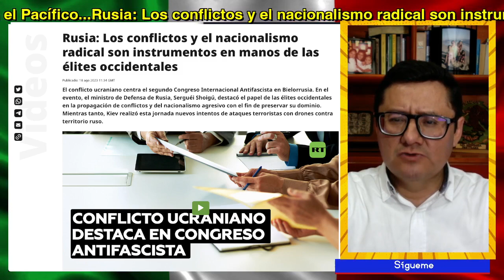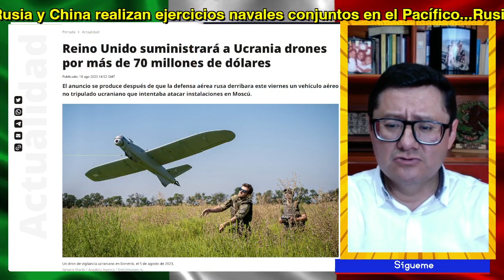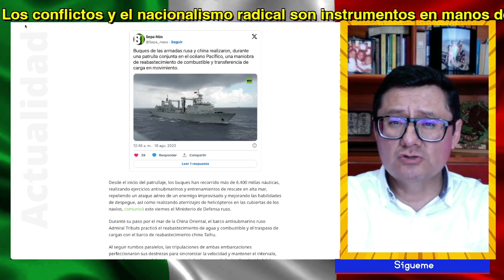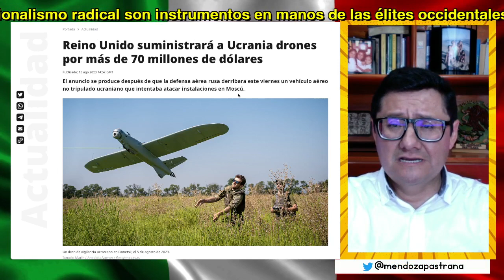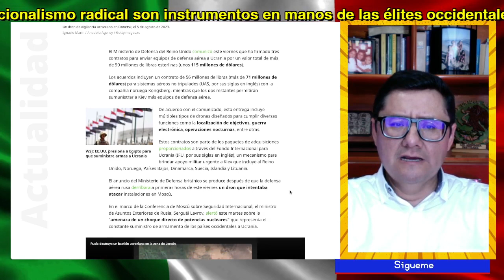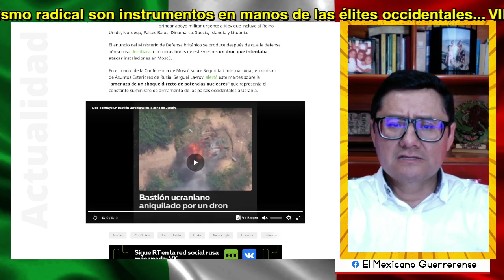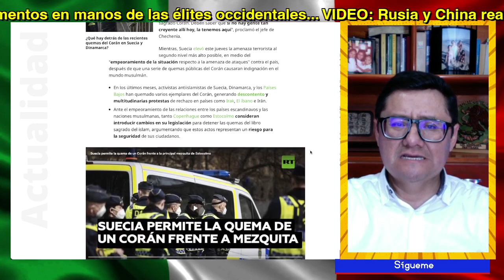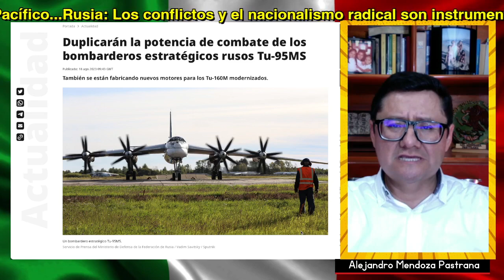CON Ucrania, Occidente desató choque entre las potencias mundiales antagónicas; Se alejan acuerdos